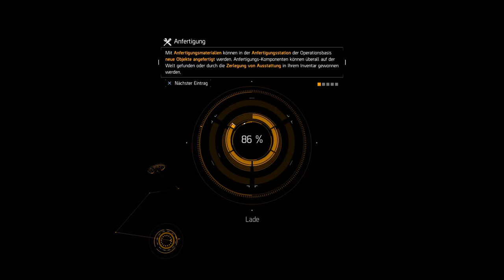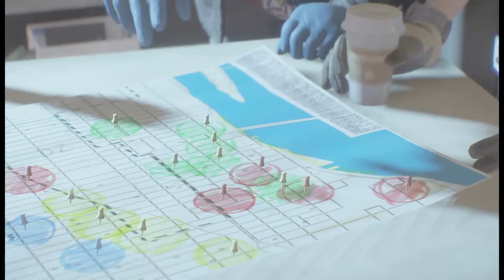The Devision PS4 | Lincoln Tunnel | #012